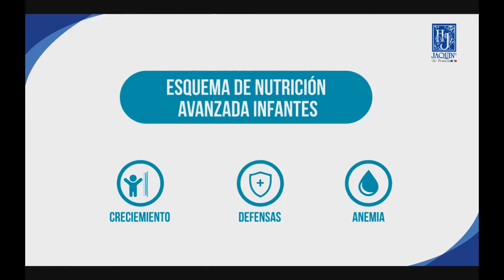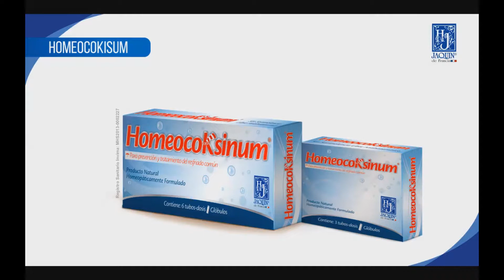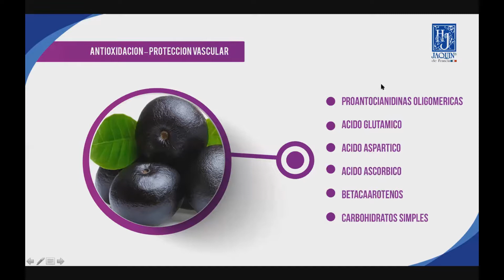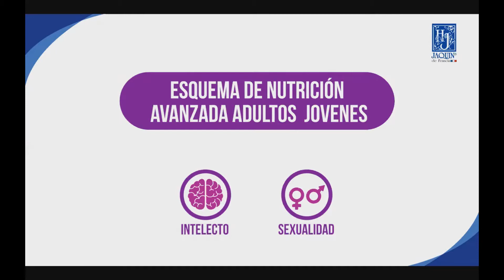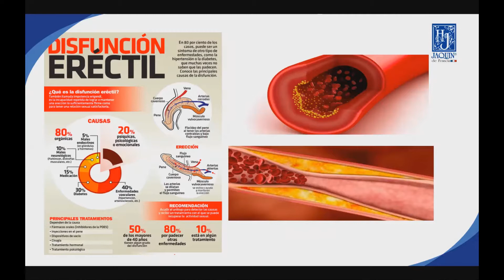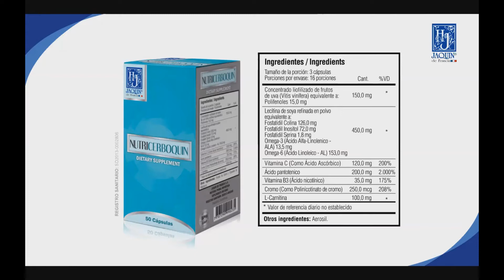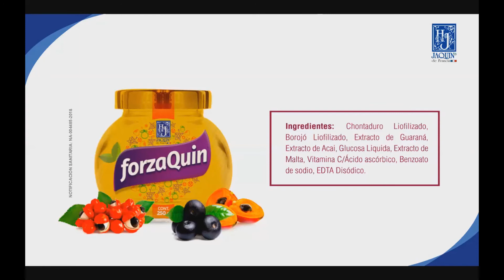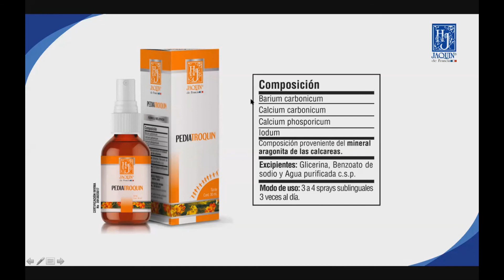CONFERENCIA VIRTUAL - ESQUEMA DE NUTRICIÓN PARA LAS 3 ETAPAS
Dictada por la Dra. Nathalie Méndez